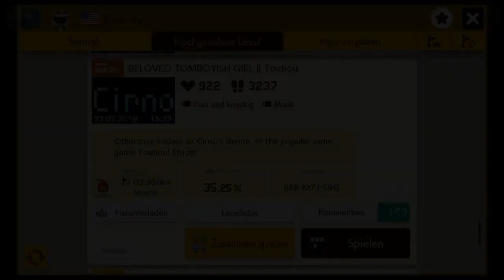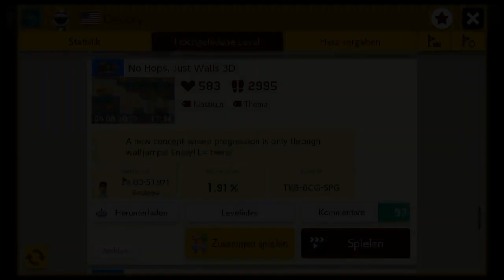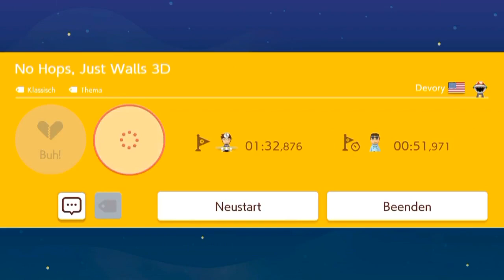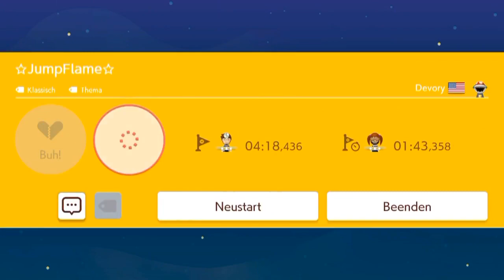[155] Was hat Devory noch so gebaut? || Super Mario Maker 2 (Blind) – Let’s Play